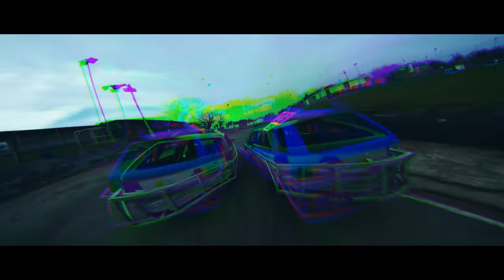Essex Girls - Rude Kid ft. Jaykae, Silky & Janice Robinson